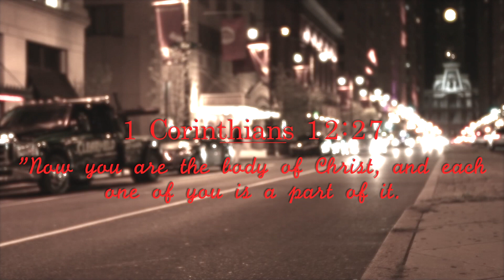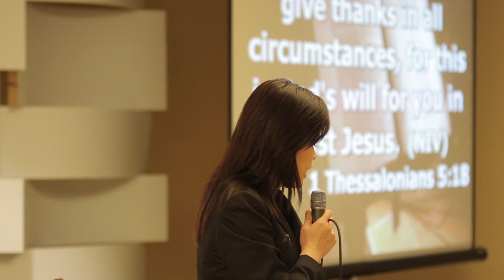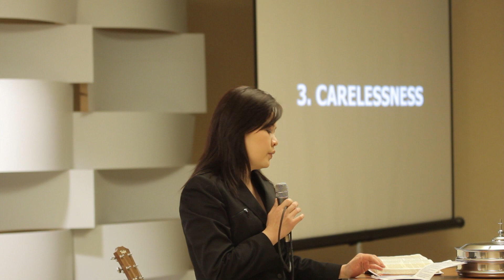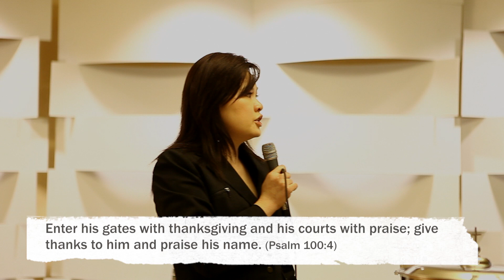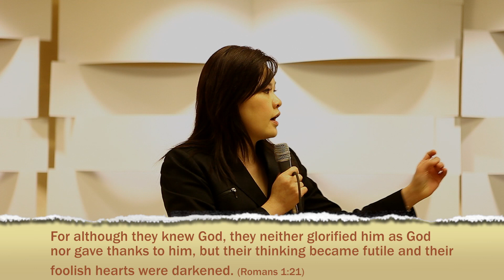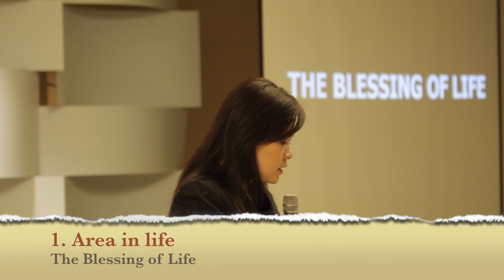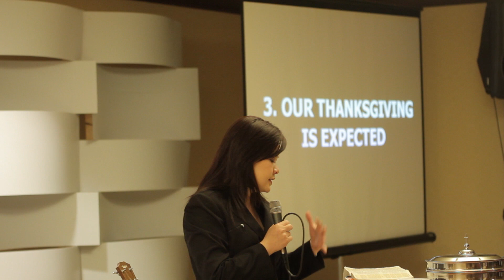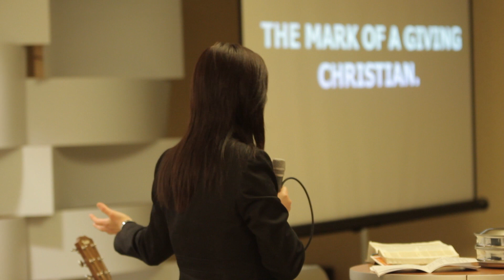BCC - Why Church 4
Services:
Ibadah Raya :Minggu 8AM, 10 AM, 6 PM
BCC (English) : Sunday 9AM 1st floor
Doa Malam : Kamis 7.30PM
JAM : Sabtu 5 PM